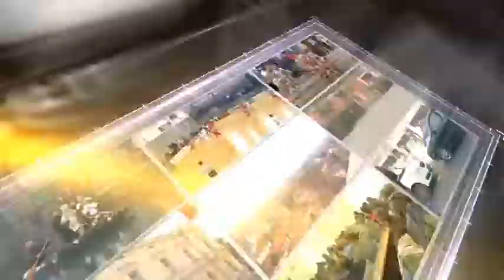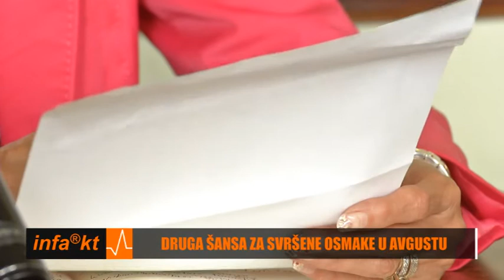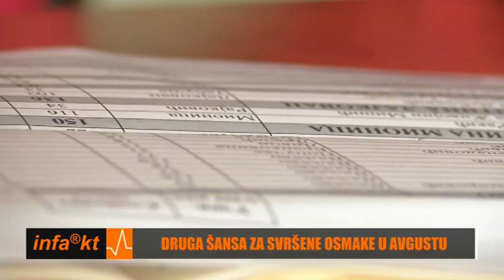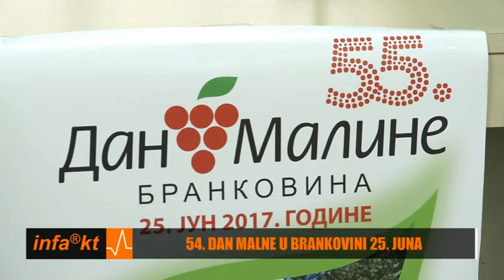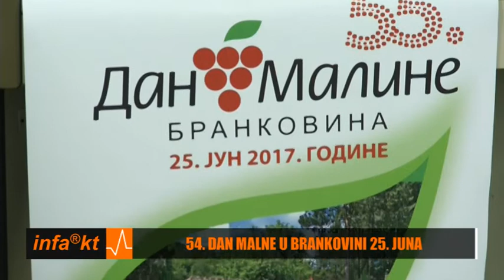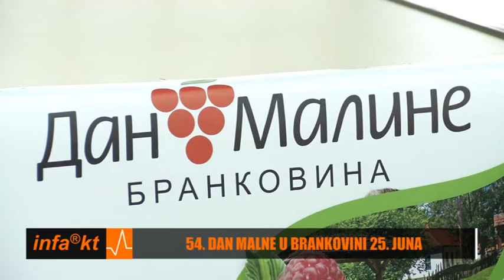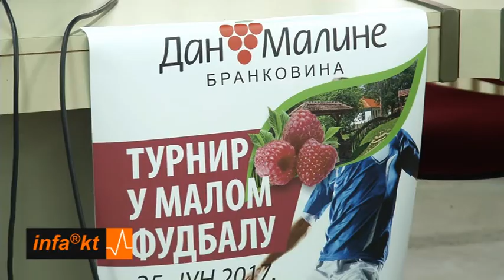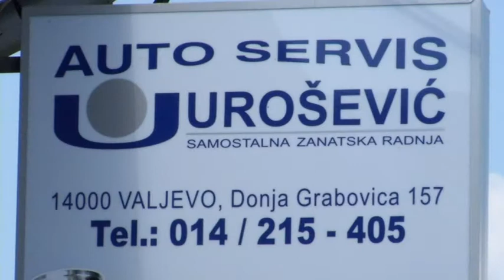INFAKT 21 06 2017 20 01